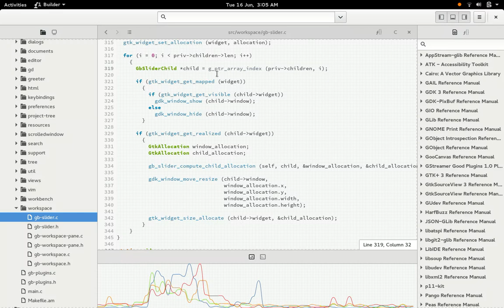Slide-Up idea for Builder workbench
An idea for animating in the command bar without causing so many widget resizes to rest of the workbench.